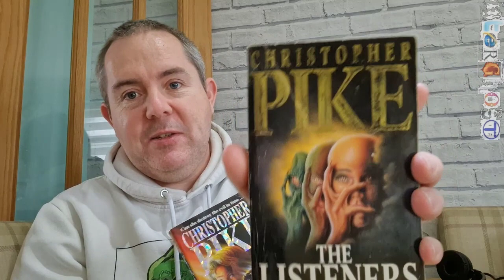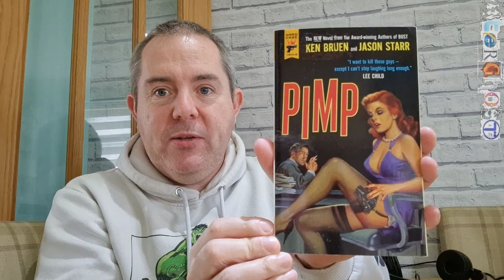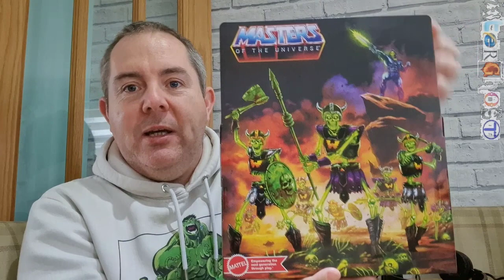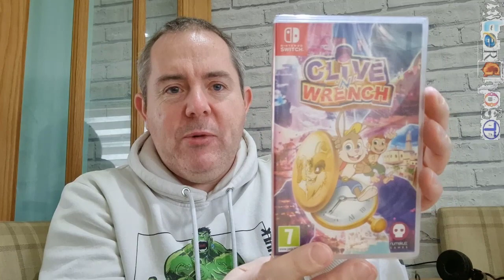FEB 2024 - PICK UPS VIDEO - (Video Games, Books, & Toys)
Februray has flown by and I have a few pick ups to share - Enjoy!
So, today we have a couple of video games, a few toys, and of course... some more books!